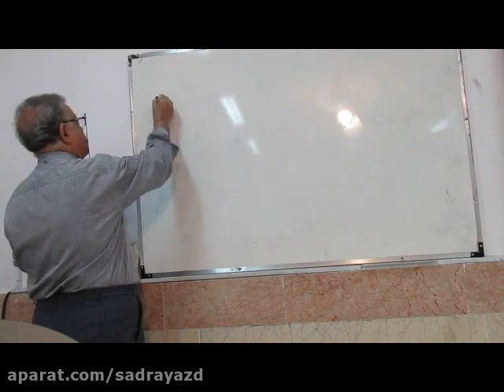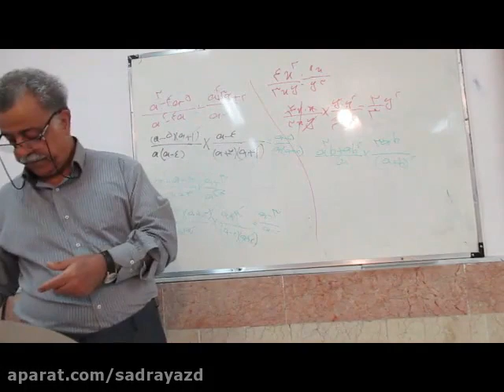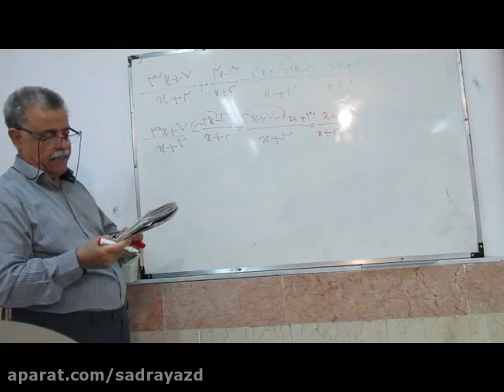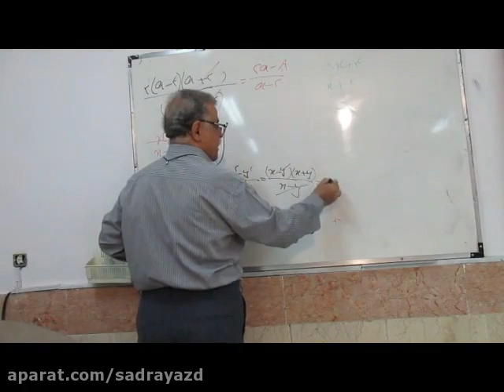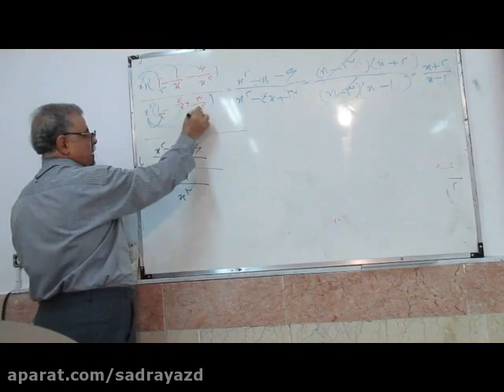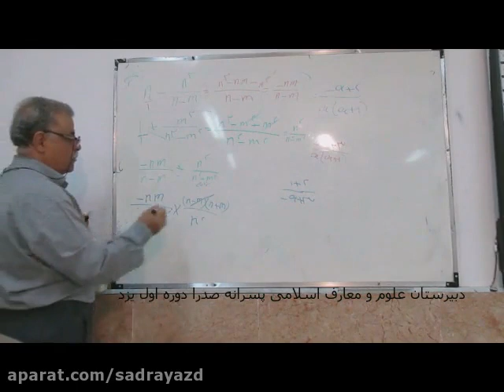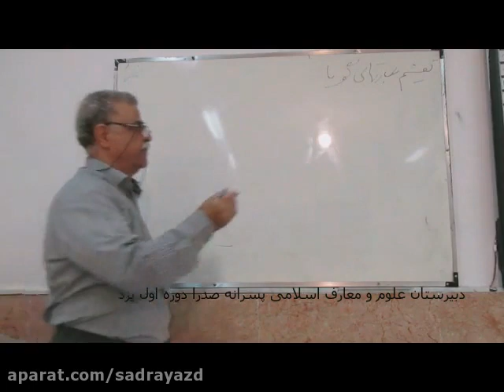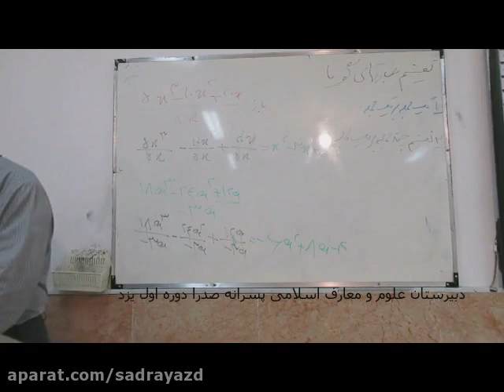A general chemistry lesson at the end of the semester on the 25th of Professor Azar Minden